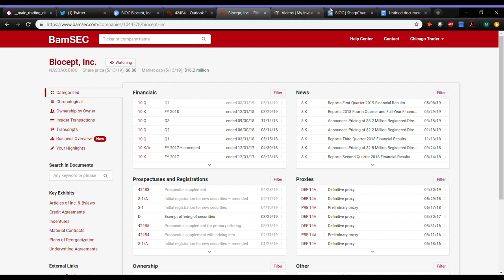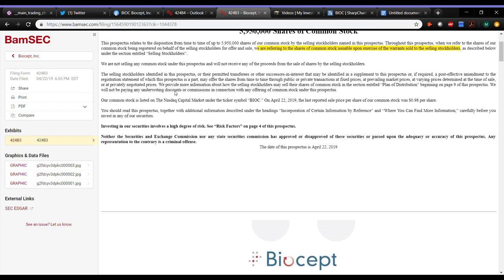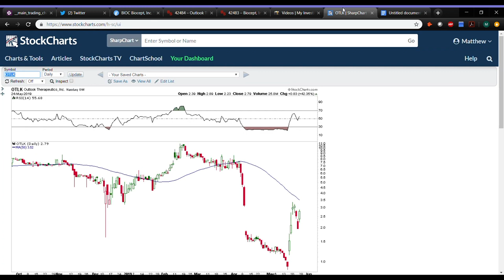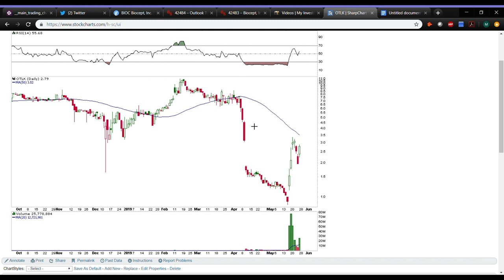Memorial Day Review | How To Read SEC Filings | Ep. 20 [PREVIEW]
Memorial Day Review | Fundamental Analysis | Ep. 20 [PREVIEW]

MyInvestingClub.com/Tax

Shop.MyInvestingClub.com

1. Being a part of a very exclusive trading community
2. Access to endless amounts of decades of knowledge
3. Making MONEY!